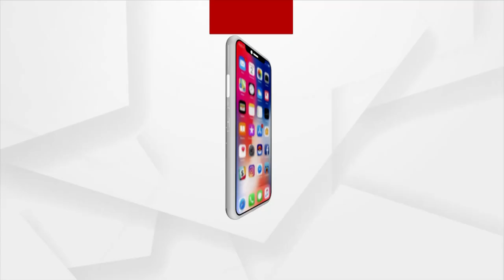Petrol Tanker Crashes and Leaks, Locals take Away Free Petrol in Khordha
The overturned petrol tanker at Alidih junction near Balugaon-Banpur overbridge in Khordha district. The petrol tanker overturned after colliding with a road divider due to reckless driving by the driver. Gasoline was leaked to the road due to a leak in the tank. Seeing this opportunity  Locals take Away Free Petrol.